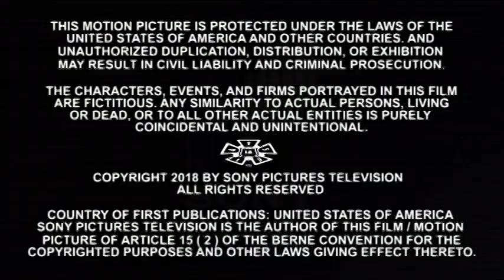Bobbcat Films Made In Georgia Turneround Productions Sony Sony Pictures Television 1